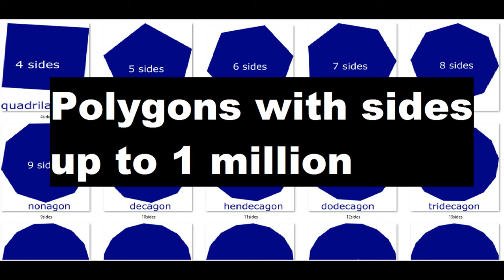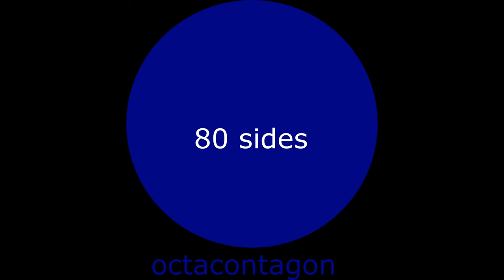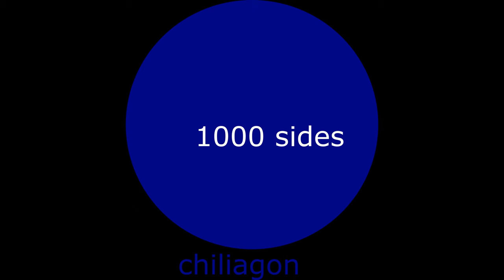Regular Polygons up to 1 Million sides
Slideshow of Regular Polygons with corresponding names up to 1 million. To view, download and print this images, visit this